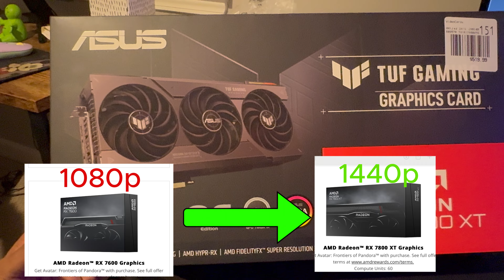I Upgraded My GPU! Asus TUF RX 7800 XT - (PC Build Vlog 4)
Finally decided to upgrade from my RX 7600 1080p card to an ASUS TUF RX 7800 XT for 1440p gaming

Full Build:
CPU: MD Ryzen 5 5600X 3.7 GHz 6-Core Processor
GPU: Asus TUF GAMING OC Radeon RX 7800 XT 16 GB Video Card
Cooler: Deepcool LS520 SE
Motherboard: MSI MAG B550M Mortar Max Wifi mATX AM4
Memory: Corsair Vengeance RGB Pro 32GB DDR4-3600MHz
Storage: Samsung 980 Pro 2tb NVME
PSU: Thermaltake Smart 700 W 80+ Certified ATX Power Supply
Case: Zalman P30 mATX Case